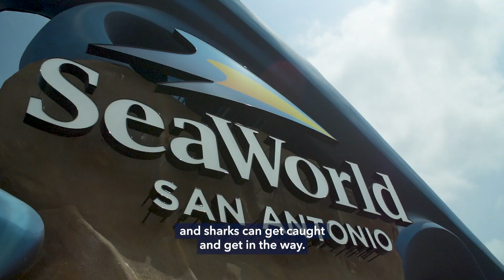Sand Tiger Shark Story Part 1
Sharks have slow reproductive rates, which makes it hard for their populations to rebound from the multiple threats they face. Our partnership with SeaWorld is an ongoing collaboration to better understand the problem so that we can both do more to protect them in the wild. This is part one of a series highlighting some of the work being done with sand tiger sharks.